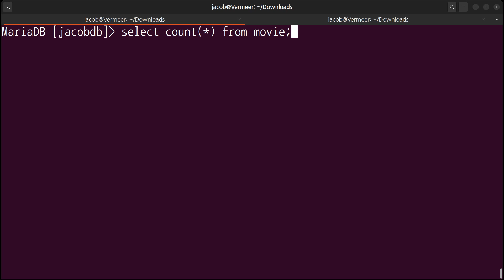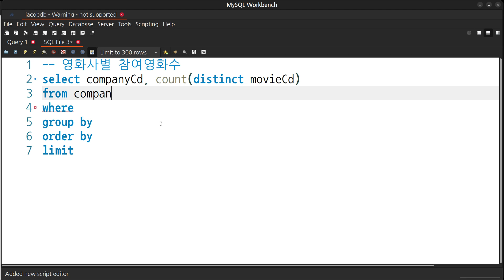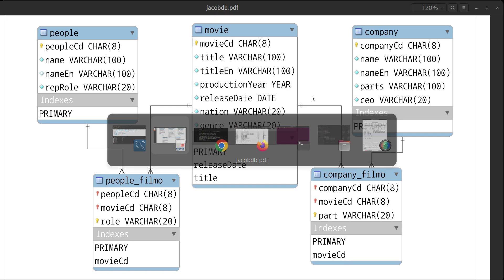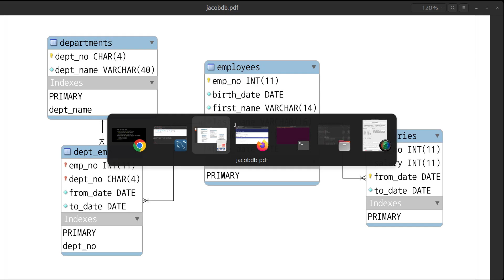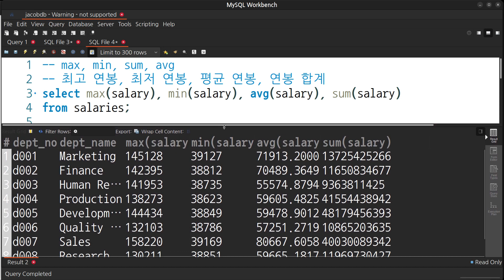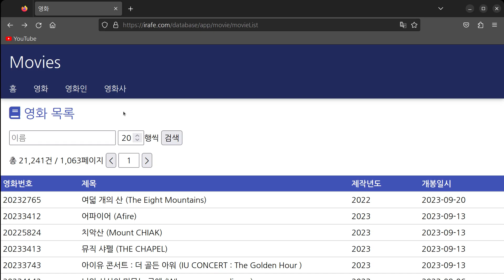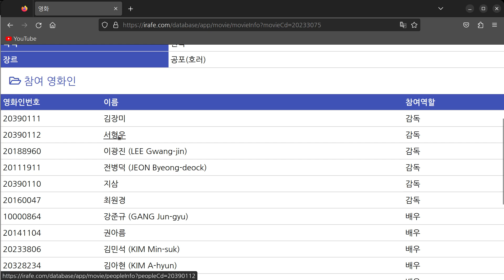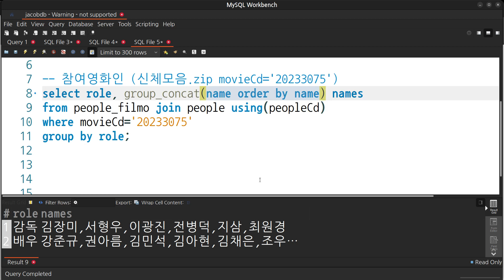Sup 5. Aggregate Functions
count()
GROUP BY
max(), min(), sum(), avg()
group_concat()